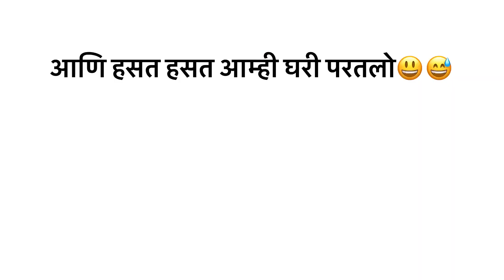सह्याद्रीच्या कुशीत सापडले एक अद्वितीय ठिकाण | Unique naturally made waterfall | Mahad, Maharashtra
A unique naturally made waterfall. 5 hours drive from Mumbai and 4 hours from Pune, you will need a local help to reach this unique waterfall.